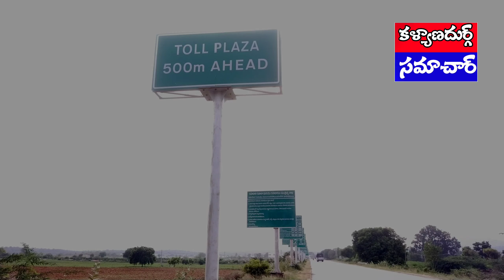కళ్యాణదుర్గం అనంతపురంహైవే వడ్డుపల్లి వద్ద టోల్ గేట్ ప్రారంభం పెరగనున్న బస్సు చార్జీలు Kld Samachar